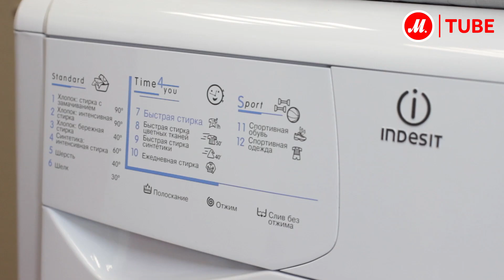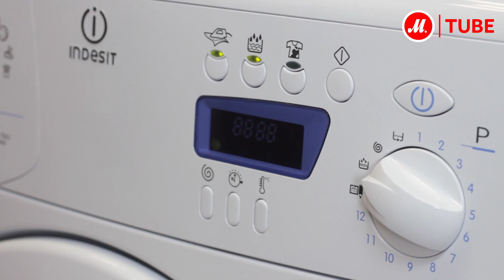Видеообзор стиральной машины Indesit WIUE 10 (CSI) с экспертом М.Видео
Супер-компактные габариты, функциональность и эргономичный дизайн - это узкая стиральная машина Indesit.

Ширина этой стиральной машины всего 32 сантиметра! Одна из самых стройных стиральных машин на рынке! Максимальная загрузка 3,5 килограмма - при таких габаритах это рекорд. При этом, тут предусмотрено множество программ стирки для различных видов тканей, в том числе для спортивной одежды и обуви. В отличии от большинства машин, тут не один, а целых три режима быстрой стирки адаптированные для разных типов белья.

Вообще, машина удивляет своей функциональностью. В помощь хозяйкам, здесь есть такие функции как выведение пятен и антисминание. Чтобы избавить вещи от остатков моющих средств, здесь есть функция дополнительного полоскания.  Назначить стирку на любое удобное вам время поможет функция отложенного запуска.

● Выбрать и купить узкую стиральную машину Indesit WIUE 10 (CSI), посмотреть подробные характеристики, отзывы, инструкцию можно на сайте М.Видео, или смотреть все узкие стиральные машины Indesit по ссылке